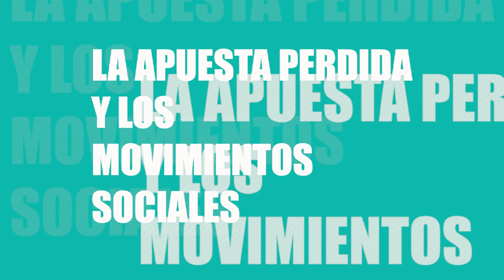La apuesta perdida y los movimentos socials. Con Pepe del Amo.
Analitzem com ha canviat el capitalisme des dels anys 70 fins ara, quines transformacions hi ha hagut i per què sorgeixen les lluites pel dret a la ciutat i l'espai urbà com a noves manifestacions i escenaris de la lluita de classes més enllà de la fàbrica.

0:00 Inici
1:19 La transformación del capitalismo
7:59 A menos beneficios mayor explotación
8:57 "Lo queremos todo" Nanni Balestrini
13:05 Cómo funcionan los espacios de trabajo
16:14 Los movimientos sociales y la clase trabajadora
17:46 Surgimiento de la autonomía obrera
19:27 Qué pasa con la ciudad
20:48 Pregunta: ¿tienen las máquinas que cotizar?
21:32 El desarrollismo urbano
23:28 La expansión de las clases medias
26:14 La modulación de la ciudad a partir del coche
31:18 No podemos militar sin memoria
36:23 Las utopías concretas
39:29 ¿El trabajo es alienante o dignifica?